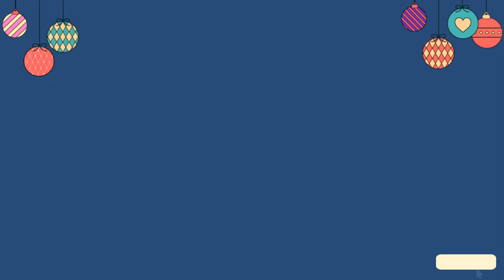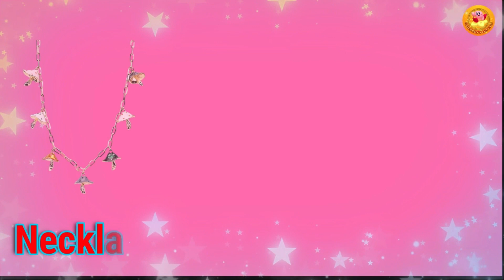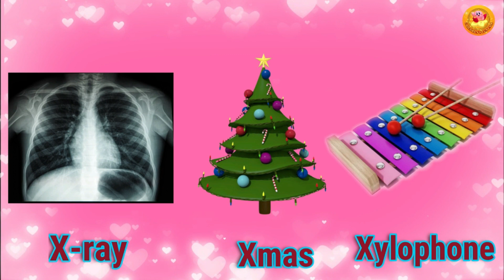12 Months of the Year ♫ Learn Months Song ♫ with Children's Fun Fair ♫ Kids Songs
12 Months of the Year ♫ Learn Months Song ♫ with Children's Fun Fair ♫ Kids Songs

12 Months of the Year Song
These are the months of the year.  There are twelve months in a year.  These are the months.  We’ll sing it more than once and we’ll sing it loud enough for all to hear.
Say, January (January), February (February), March (March), April (April), May (May), June (June), July (July), August (August), September (September), October (October), November (November), December (December).
These are the months of the year.